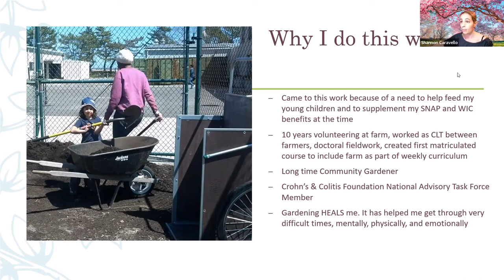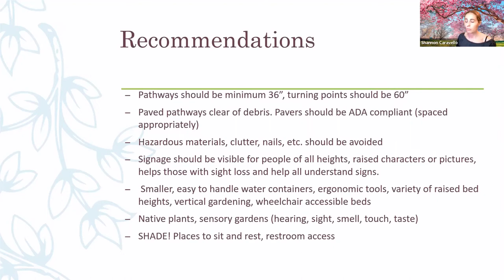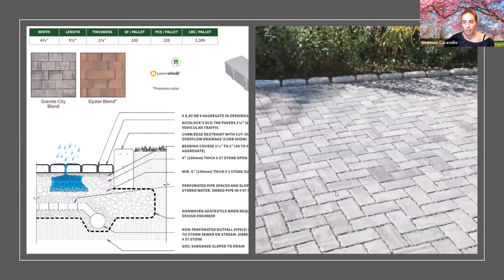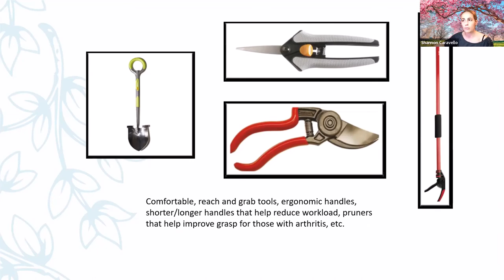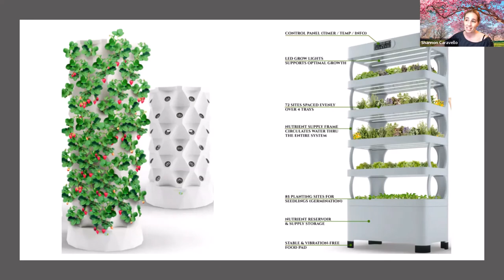KCC Recreation Club presents: Why aren't our parks and recreation spaces accessible? -KCC DAW 2022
This session was presented live and recorded on 4/7/2022